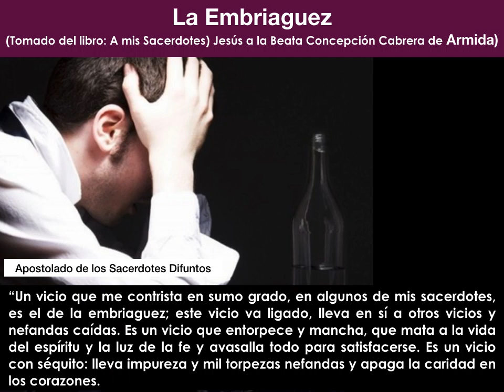XXII. La Embriaguez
Libro A mis Sacerdotes. Jesús a la Beata Concepción Cabrera de Armida.

“Un vicio que me contrista en sumo grado, en algunos de mis sacerdotes, es el de la embriaguez; este vicio va ligado, lleva en sí a otros vicios y nefandas caídas.

Es un vicio que entorpece y mancha, que mata a la vida del espíritu y la luz de la fe y avasalla todo para satisfacerse. Es un vicio con séquito: lleva impureza y mil torpezas nefandas y apaga la caridad en los corazones.

El corazón del sacerdote, más que ningún otro, debe arder en las tres virtudes teologales muy principalmente; y la embriaguez opaca estas virtudes y hasta llega a destruirlas; pero ¡ay del sacerdote que pierda este infinito tesoro, porque no le quedará más que un infierno eterno!

Muchos de mis sacerdotes tibios, arrepentidos de llevar la dignidad santa que Yo les di, braman contra ella, si no exteriormente, si en su interior que Yo veo, porque los priva de muchos apetitos malos y les exige una vida angélica y santa.

Estos, generalmente, son los que se lanzan desesperados a embotar sus sentidos, para no sentir el peso de la vocación sacerdotal que les oprime.